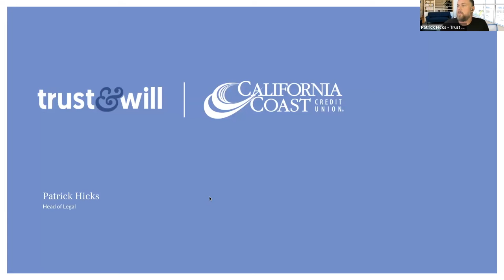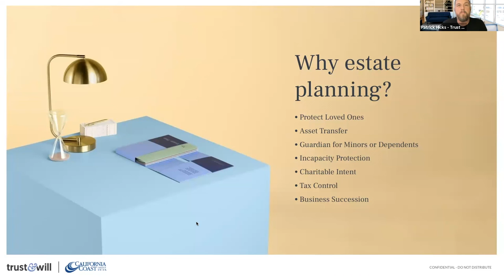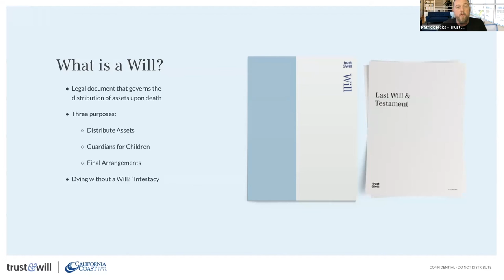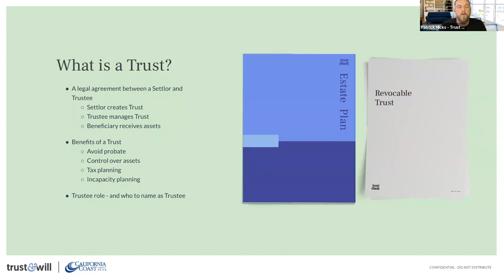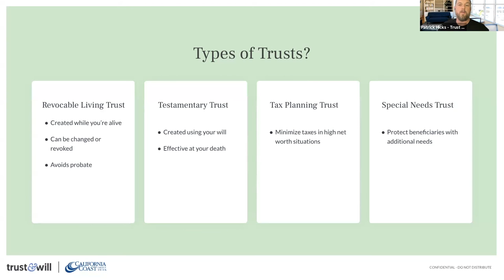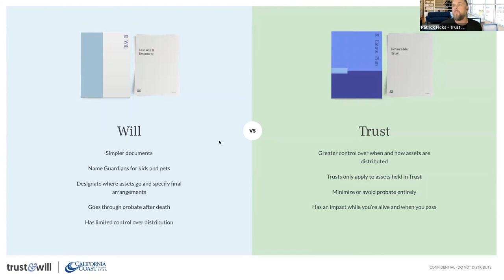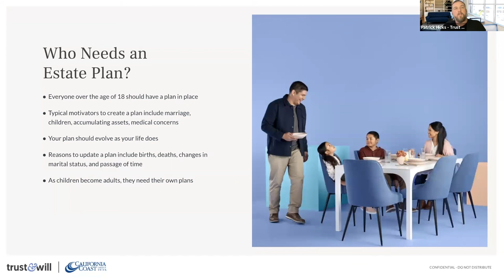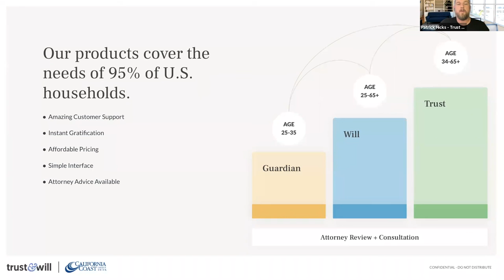Estate Planning - Financial Workshop - California Coast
Join us to discuss the most common questions surrounding estate planning and why it is important to set up a plan that will protect you and your loved ones. Topics will include the elements that make up a strong estate plan, the key differences in the most common types of estate planning documents, and how to choose a plan that is the best for your individual needs.

Cal Coast offers monthly financial webinars along with a wide array of financial wellness tools and resources, powered by Enrich! To start your journey towards greater financial health,